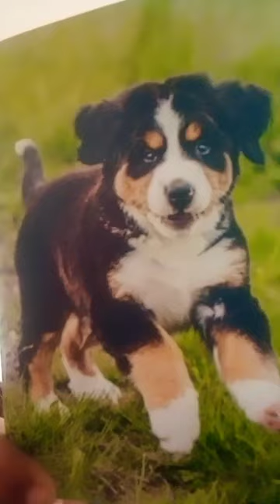8 April 2024